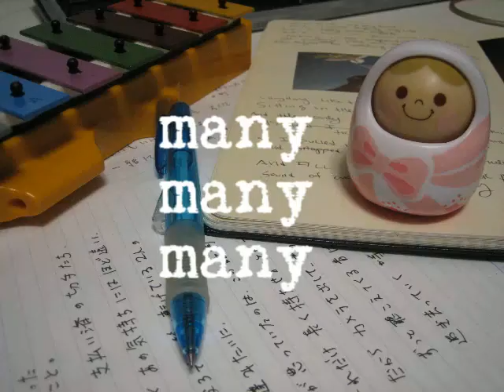the heartbreak moment - river banks (trailer)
video clip as the trailer for the heartbreak moment's 1st EP "the sound of our summer"
directed by Marc Bianchi